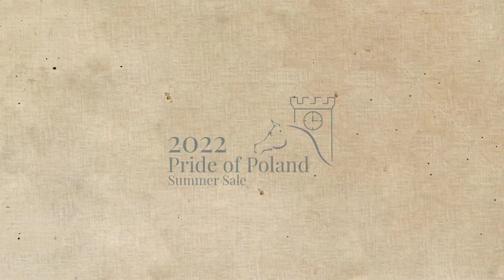⚜️ FRAZZA ⚜️ (Vitorio TO x Foggia / Gazal Al Shaqab), 2022 SUMMER SALE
An interesting combination from the stables of Michałów

⚜️ FRAZZA ⚜️
(Vitorio TO x Foggia, by Gazal Al Shaqab)
2016 Mare

Frazza is a distinguished broodmare sired by US, Canadian and Brazilian Champion Stallion Vitorio TO. She is a full sister to Forgissima - Polish National Jr. Top 5 Mare.
Frazza is by the exceptional Gazal Al Shaqab daughter Foggia, who herself is a half-sister to the stallion Ferryt (Polish National Jr. Reserve Champion Stallion, Wels Top 5 Senior Stallion, Brazilian National Top 10 Senior Stallion, Braganca Paulista InterNucleos Senior Champion Stallion). The dam of Foggia and Ferryt - Fortissima, a Polish National Jr. Champion Mare - is a maternal sister to the world famous show champion Fallada.

ℹ️ Place your winning bid on Frazza at the Summer Sale auction on August 15!